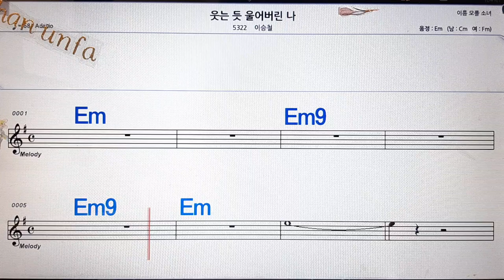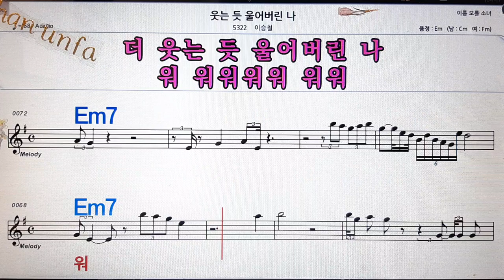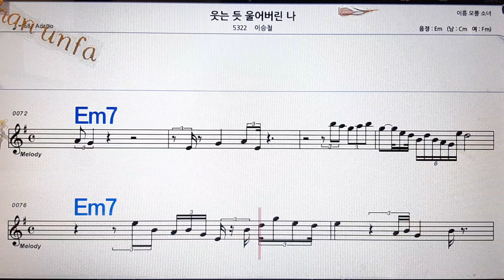웃는듯 울어버린 나/이승철💋노래방, 통기타 , 코드 큰악보, 가라오케, 반주💖Karaoke, Sheet Music, Chord, MR